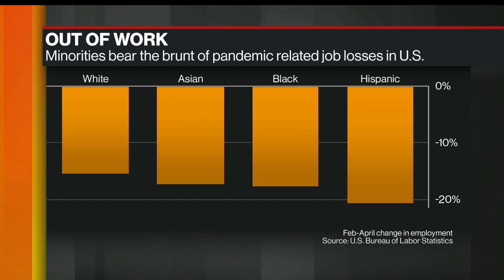Pandemic Will Lead to Sharp Increase in Inequality, Columbia's Sachs Warns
Jun.04 -- Jeffrey Sachs, a professor of international and public affairs at Columbia University and author of "Ages of Globalization:  Geography, Technology and Institutions," says the digital age has probably played a big role in the increased concentration of wealth. He speaks during an interview with Bloomberg's David Westin on "Balance of Power."